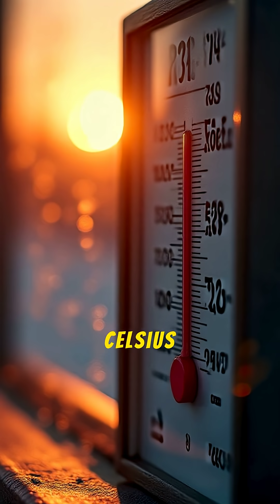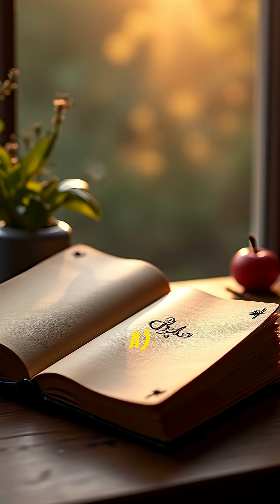Five Unusal Facts About Planet Uranus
Meet the oddball of the solar system! Uranus spins on its side, has the coldest atmosphere, and experiences seasons that last for 21 years. 🥶 Discover 5 weird and wonderful facts about this tilted, blue ice giant.

Quiz Answers

C) It spins on its side
B) Uranus